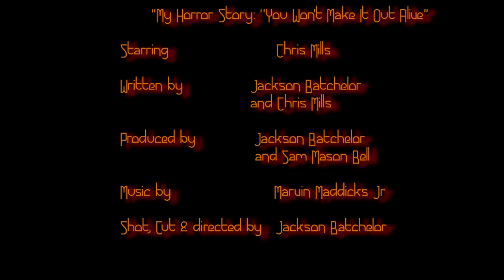''You Wont Make It Out Of Here Alive'' | My Horror Story W/ Chris Mills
A brand new episode of My Horror Story.
Series 2 Episode 3 starring Chris Mills
Original Music from : Mariv Maddicks Jr